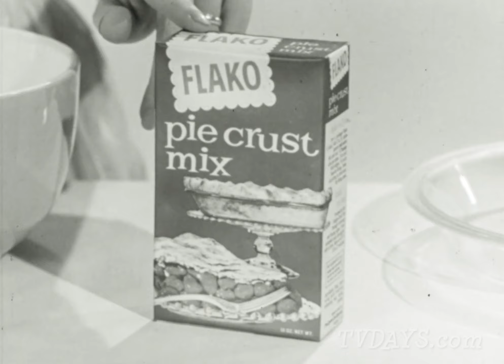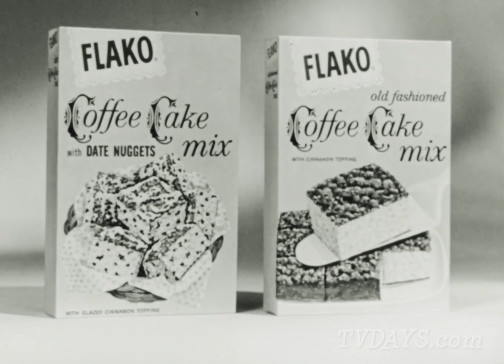Flako Corn Muffins Animation